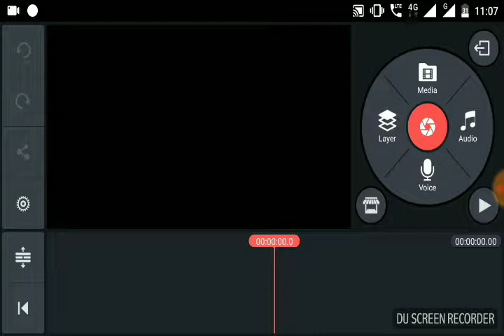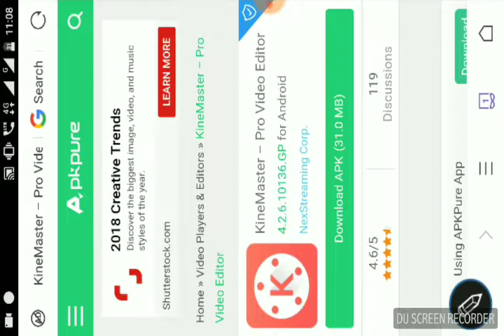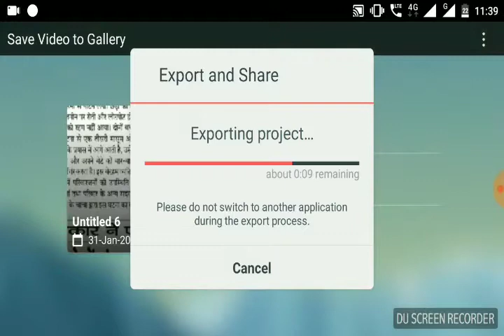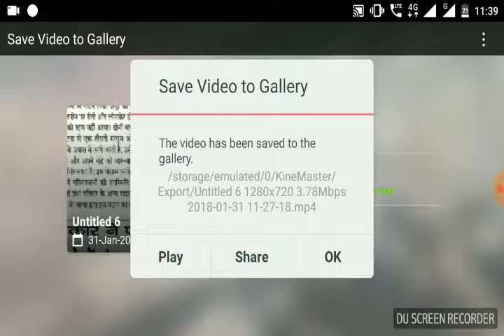How to video edit without watermark with kinemaster in hindi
How to video edit without watermark with kinemaster in hindi | without watermark ke kaise ap apni video Bana sakte ho apko sirf ye application download krni hogi=